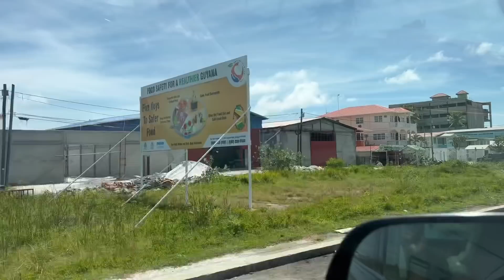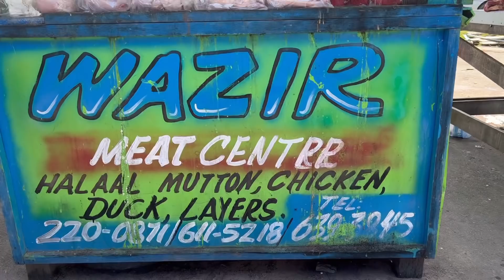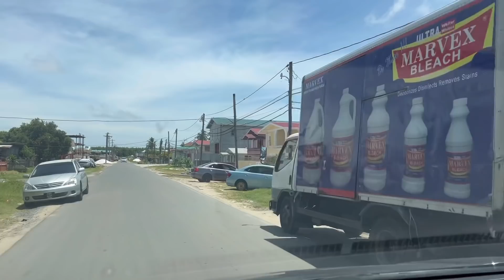TOUR OF LUSIGNAN/LUSIGNAN MARKET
Today I’ll be giving you guys a tour of Lusignan and some of the places I used to visit when growing up. I have so many beautiful memories there. We also visited Lusignan Market where we bought some fresh fruits and other things to take back home.